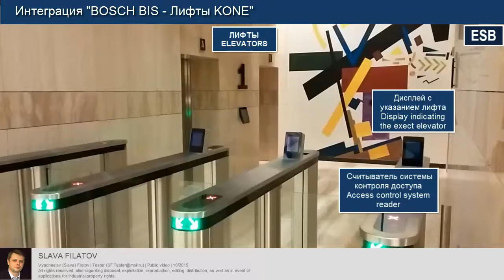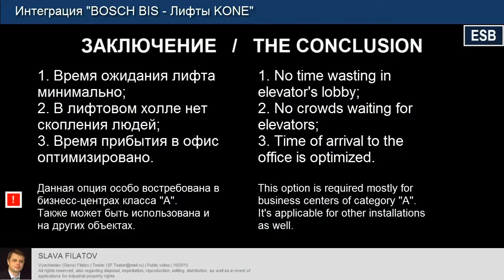BIS - Kone integration. The result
Kuntsevo MTC, the results of integration of Bosch BIS and KONE elevators.
Special thanks to Evgeny Anisimov (my Partner and camera man) who's competence helped to implement this solution on site.